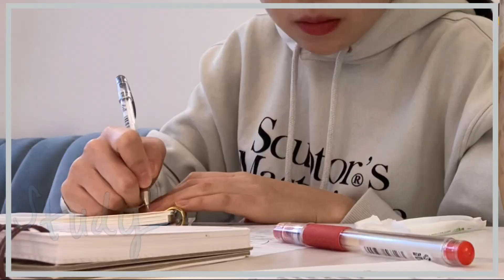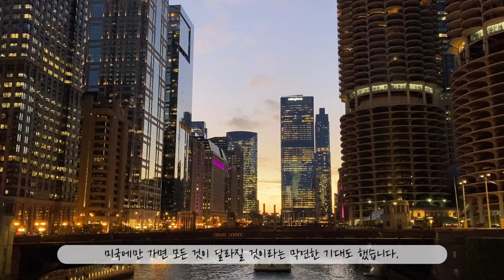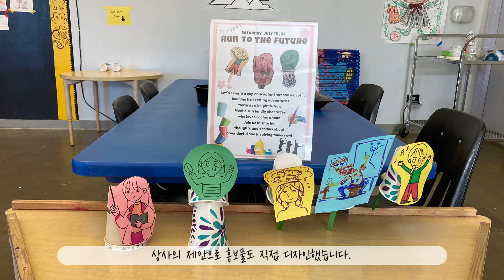WEST, the BEST choice | 제13회 WEST 글로벌 현장학습 공모전 수상작